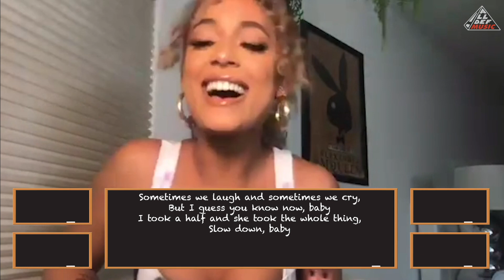Dani Leigh Takes The 'Bar Exam' | All Def Music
We find out how well Dani Leigh knows your favorite singer's lyrics.

Producer: Kelli Huarte
Director: Kelli Huarte
Tech Producer: Khadeem Thomas
Talent Coordinator: Miko La
Editor: Chris Russell